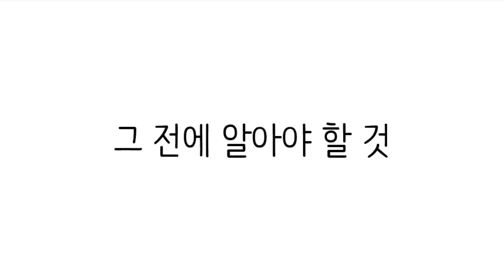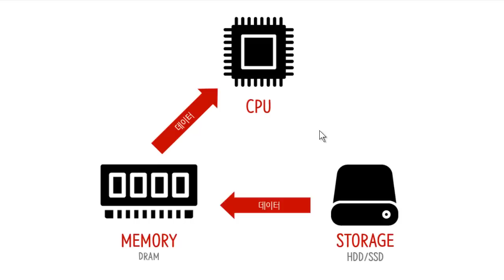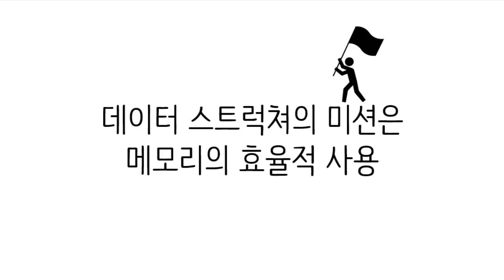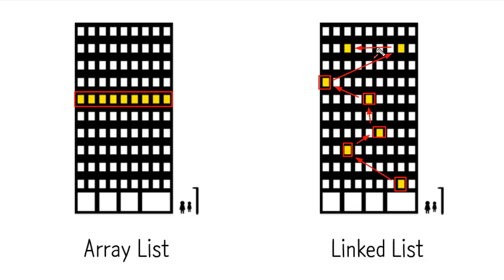Linked list 개념 1 - 소개 - Data Structure